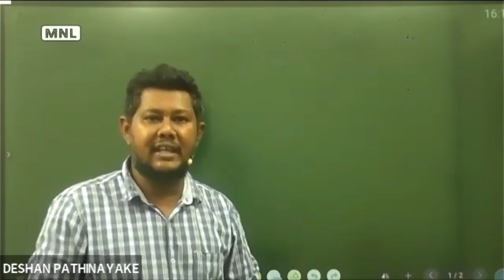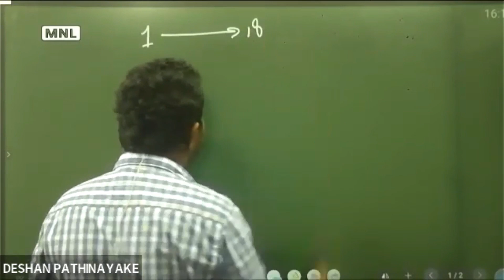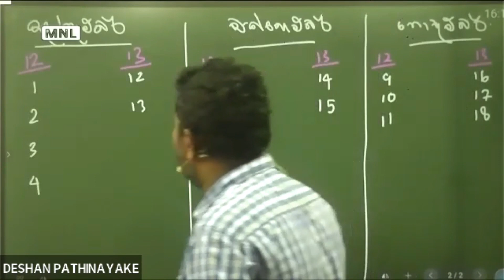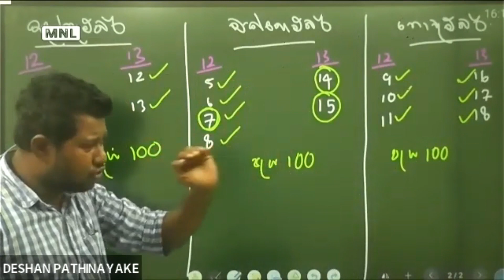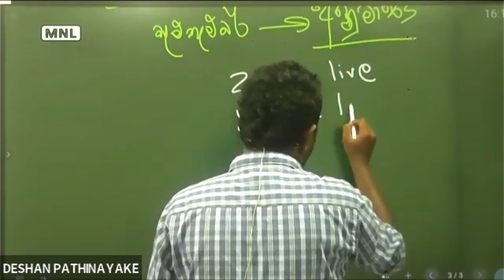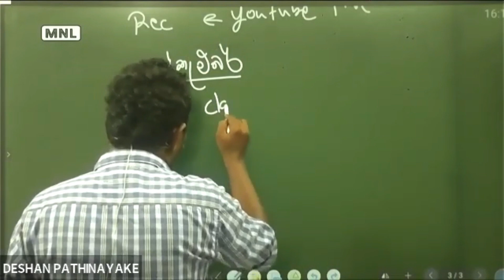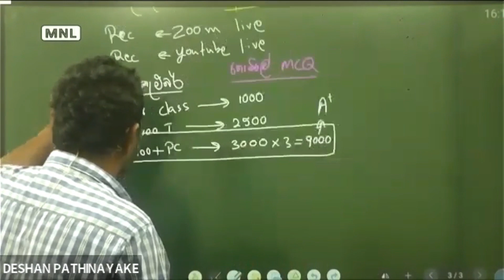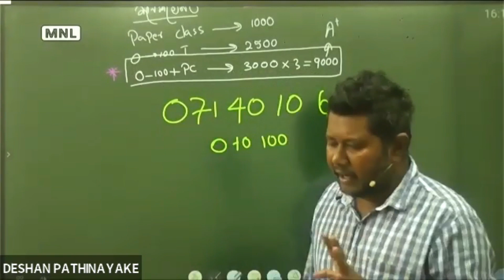පාඩම් 18 ම මුලසිට මාස 3 නෙන් BUSINESS STUDIES 2022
පංතියට සම්බන්දවීම සදහා 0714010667 අංකයට "0 - 100'' ලෙස whatsaap පනිවිඩයක් එවන්න
 group

advanced level business studiess sinhala lessons | a/l business studies |

a/lbs businessstudies​ advancedlevel​ businessstudiessinhala​ businessfoundation​ Government and Business